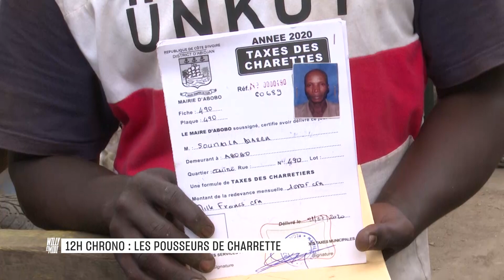WAM du 23 Septembre 2020 avec DJ BDK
Ce 23 Septembre 2020, Willy recevait DJ BDK, Disc-Jockey spécialisé en Mix vidéo.